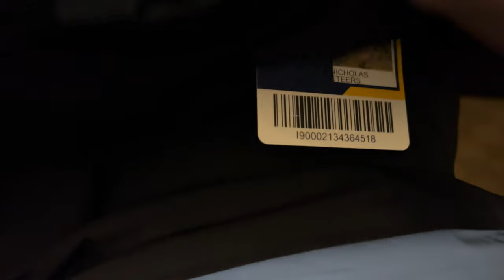Stoked:60 || Revelstoke Mountain Resort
Sixty Second Saturday: explore new frontiers with Nick Steers as he discovers Ikon Pass destinations. One day, within one minute, at Revelstoke Mountain Resort in British Columbia from first tracks to pillow drops to last cheers.

Nick Steers is a professional skier, bunjee jumper, dry humor aprés entertainer, and friendly Canadian. Follow his winter adventures